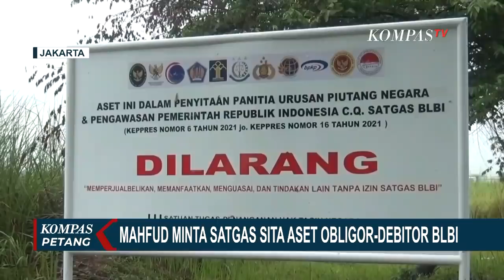Aset Hendak Disita Satgas BLBI, Tommy Soeharto Siapkan Langkah Hukum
KARAWANG, KOMPAS.TV - Tommy Soeharto menanggapi terkait asetnya yang disita oleh satgas Bantuan Likuiditas Bank Indonesia (BLBI).

Pernyataan Tommy disampaikan usai launching Rest Area Modern sistem digital 4.0 untuk truk dan Pasar Induk Modern, yang bersebelahan dengan aset yang disita, Rabu (10/11/2021).

Terkait penyitaan tersebut, Tommy mengaku akan menyiapkan langkah hukum pasca-penyitaan aset miliknya.

"Nanti ada langkah hukum," kata Tommy secara singkat sebelum akhirnya masuk ke dalam mobil.

Baca Juga Tak Ada Nama Tommy Soeharto, Ini Daftar Obligor dan Debitur BLBI yang Sudah Lunasi Utangnya di

Sebelumnya, pada Jumat, 5 November lalu, satgas BLBI melakukan penyitaan aset milik Tommy Soeharto sebanyak 4 bidang tanah di kawasan industri yang juga milik Tommy.

Diketahui, Menko Polhukam Mahfud MD memerintahkan Ketua Satgas BLBI untuk segera menyita aset obligor dan debitor BLBI yang belum membayar utang kepada negara.

Mahfud MD menyebut tidak akan ada lagi tawar-menawar bagi obligor dan debitur BLBI yang belum mengembalikan utang kepada negara.

Penyitaan aset segera dilakukan sebagai tindakan tegas pemerintah.

Dalam kasus ini, sebelumnya satgas BLBI telah menyita aset milik Hutomo Mandala Putra  atau Tommy Soeharto seluas 124 hektar di wilayah Dawuan, Kabupaten Karawang, Jawa Barat.

"Pemerintah melalui Satgas BLBI akan terus melakukan upaya pengejaran terhadap obligor atau debitur guna memenuhi kewajibannya kepada negara dengan melakukan penyitaan aset jaminan dan harta kekayaan lain," kata Mahfud.